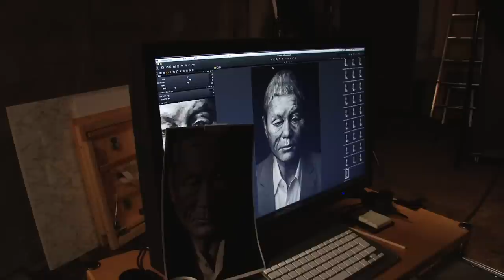世界の北野武になった女 『Takeshi』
本人すら驚いた！？世界の北野武になった女の笑顔。

See shocking this movie and watch who the woman being Takeshi Kitano…

『Takeshi』

Painting : JIRO
Model : Kanako Kitaochi
Photographer : Youhei Kodama

◆KAGE6SHAとは？
特殊メイク/ビューティーメイク/ボディペインター/ 衣裳デザイナー/壁画アーティスト/マジックプロデューサーによって構成される異色のプロフェッショナル集団、「KAGE6SHA（カゲムシャ）」。他の追随を許さないハイクオリティな作品を世の中に送り出すことで、皆様に衝撃と感動をお届け致します。

KAGE6SHA, impress people using Special Effects Makeup, Beauty Make Up, Body Painting, Costume Design, Wall Arti, Magic Produce revealed this movie.
KAGE6SHA Allrights Reserved.